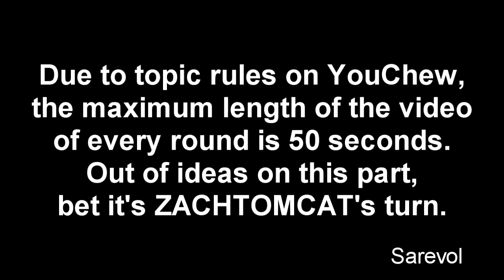Veg Replace Tennis Fairly OddParents New Episodes Begin January 15th Nick Rounds